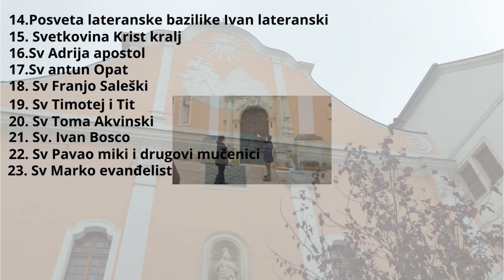Ljepa ljetnja šetnja do tiska, hzoo i autobusnog kolodvora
Eto dragi naši naša prva Trasa je Tisak kiosk o njemu čemo malo više reči znači  odgovornost je kod njih na prvom mijestu paket se čekao skoro 14 dana znači određeni tisak di je trebao stiči paket danima ne radi i niko se nije udostojio nazvati i reči da če paket biti premješten na drugi kiosk koji radi nego sam ja morao zvati
druga trasa je bila Hzoo moja supruga je ovjeravala neke papire koje su bile potrebne tu nemamo što puno za reči
i treča i i zadnja trasa je naš Zagrebački autobusni kolodvor išli smo sve provijeriti kako i šta treba na pravit za našeg sina jel neki autoprijevoznici naplačuju kartu za novorođeno dijete